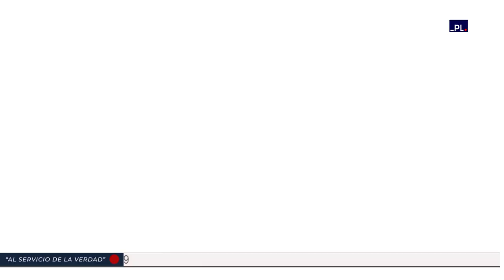Jazz Plaza de Cuba para el mundo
👉📽️🤳 Nuestra edición 38 paqueflujazz sigue trascendiendo a nivel internacional. Del 22 al 29 de enero se espera que sea una experiencia única, la de fluir en otra dimensión. 🎶💯🎷
🎞️🎥🎬Agradecemos a Prensa Latina ,  agencia informativa latinoamericana por el apoyo.  🥳🤩